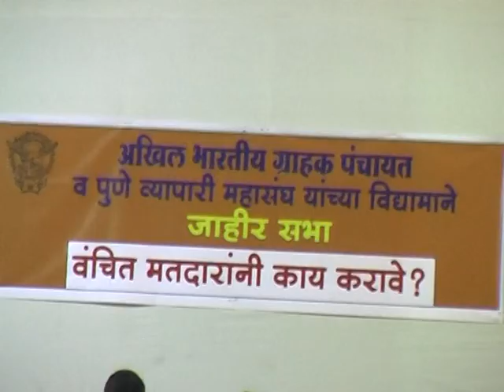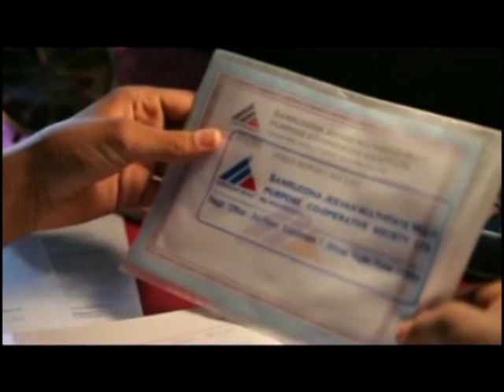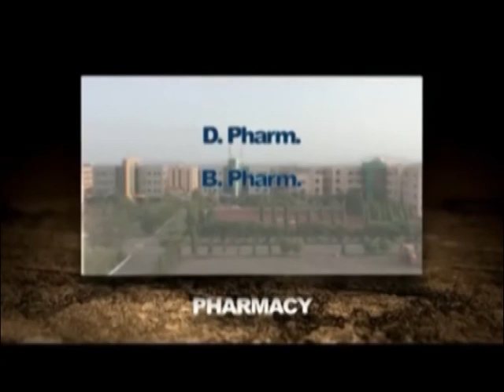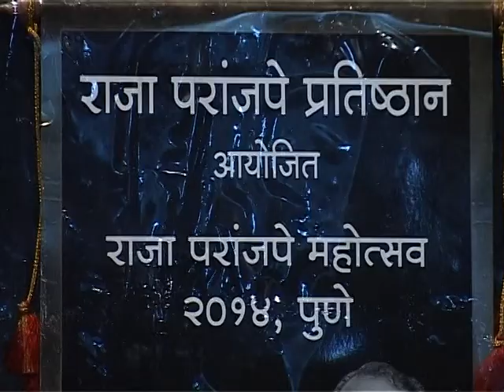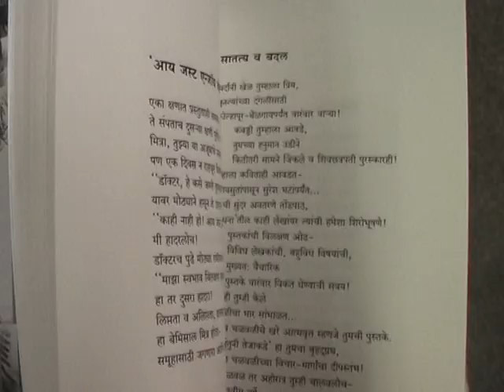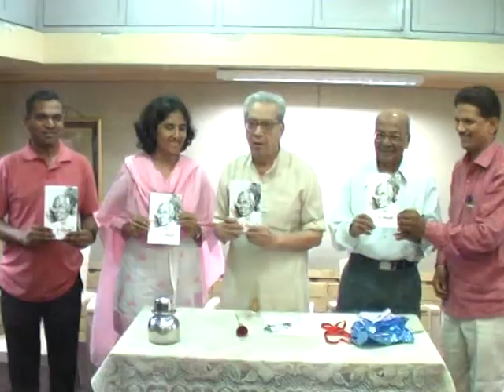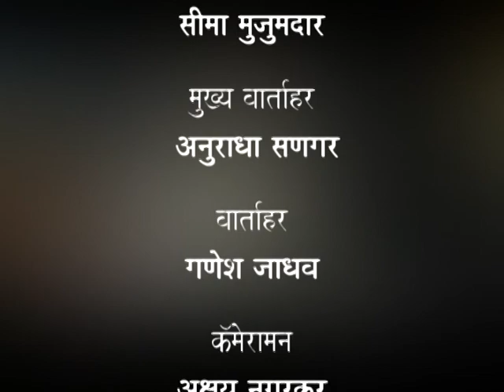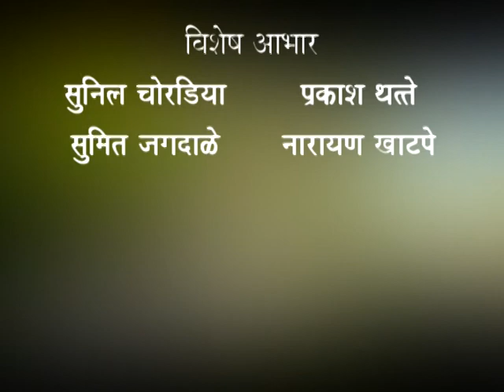Janwarta News 21 04 14